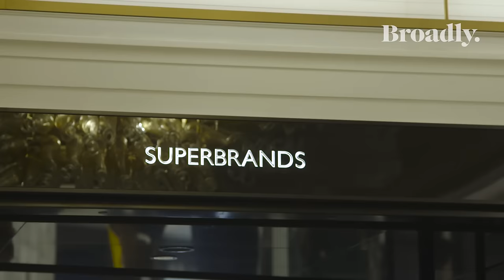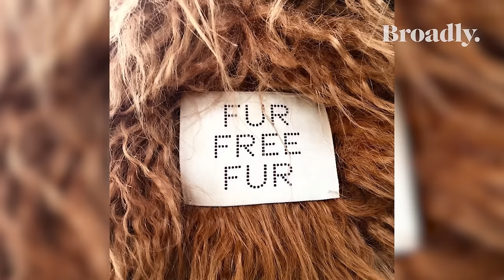Stella McCartney on Fake Fur, Rihanna, and Good-Fitting Bras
In this episode of Broadly Meets, outspoken vegetarian fashion designer Stella McCartney unloads about her famous parents and her personal battles with the fashion industry.